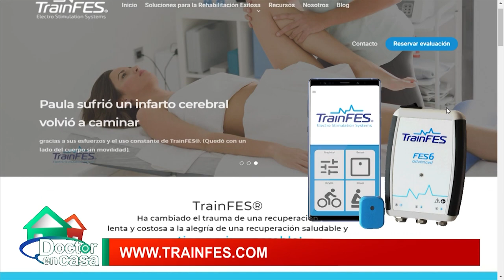Espasticidad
Los músculos del cuerpo mantienen un “tono muscular normal”, un nivel de tensión muscular que nos permite sostenernos. Sin embargo, cuando la tensión en los músculos aumenta, se vuelven rígidos y se dice que son “espásticos”. Cuando los músculos se vuelven espásticos, su rango de movimiento disminuye y este puede causar dolor.

La espasticidad, uno de los síntomas más comunes de la esclerosis múltiple (EM), se manifiesta como rigidez muscular, a menudo generalizada y crónica y puede ser la causa de muchos otros síntomas asociados (sueño, disfagia, disartria, problemas de esfínteres y vejiga, sexuales, etc) siendo un síndrome espástico.